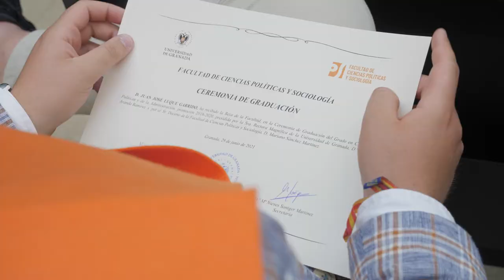Graduaciones Alumni UGR - Grado en CC. Políticas - Promociones 2016/2020 - 2017/2021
Este año por la pandemia se han celebrado pocos actos de graduaciones, pero Alumni UGR ha estado en la mayoría para presentar el programa y dar la bienvenida a la comunidad de egresados a nuestros queridos nuevos alumni.

En este vídeo os presentamos un resumen del acto de graduación de las promociones 2016/2020 y 2017/2021 del Grado en Ciencias Políticas y de la Administración de la Universidad de Granada.

Además, hemos podido charlar con algunos de ellos para que nos cuente su experiencia durante el grado, sus planes de futuro y sus demandas y expectativas para el programa Alumni UGR.